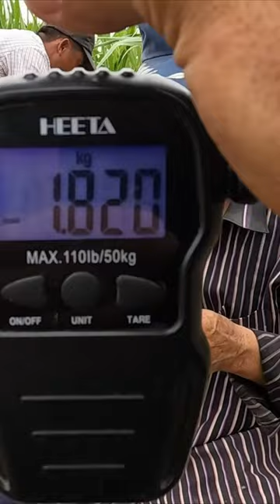Rắn Cụ Biết Nói Nặng 1kg8/Săn Bắt TV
Chào mừng các bạn đến với kênh Săn Bắt TV
Săn Bắt TV là series video trải nghiệm, khám phá thiên nhiên hoang dã miền Tây Nam Bộ. Đến với Kênh bạn sẽ có cơ hội xem những video về Săn bắn, hái lượm, du lịch, ẩm thực dân gian, ẩm thực, cuộc sống thú vị. đầy chân chất của người dân nơi đây. Đồng thời giúp các bạn có thêm nhiều kiến thức và trải nghiệm thú vị trong mỗi video mà các bạn đang xem.
Mời các bạn theo dõi kênh tại đây để cập nhật những video mới nhất: